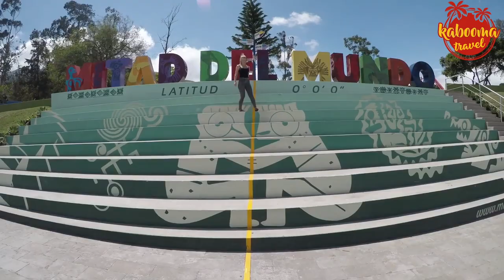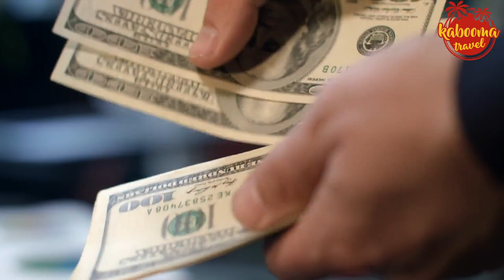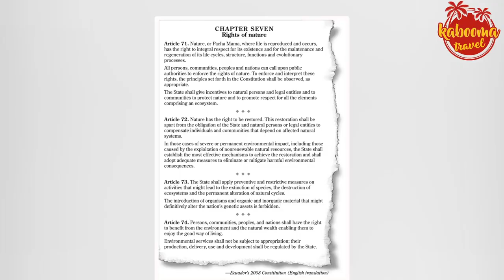Discover Ecuador: Biggest Turtles in the World? 100 Surprising Facts You Didn't Know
🌟 Discover Ecuador Like Never Before! 🌟 | 100 Most Fascinating Facts | Kabooma Travel

🌈 Are you ready for an epic journey through the heart of the equator? Dive into the unparalleled beauty of Ecuador with us! In today's adventure, we unveil the '100 Most Fascinating Facts About Ecuador' that will blow your mind! From the Rights of Nature to the colorful feathers of the Amazon, join us as we explore the rich culture, traditions, captivating history, and breathtaking landscapes that make Ecuador a wonderland of the world. 🏔️🌿🐢

👍 If you're loving the adventures on Kabooma Travel, smash that 'Like' button!

⏳ From the stunning biodiversity of the Galápagos Islands to the mystical shrunken heads of the Amazon, we count down the most extraordinary facts. Trust us, you'll want to stay until the end for the #1 fact—it's by far the most interesting and surprising!

📌 In the Comments:
Which fact fascinated you the most? Is there a hidden gem in Ecuador you think deserves to be on this list?

👏 Special Thanks:
A huge thank you to all our local guides, experts, and friends across Ecuador who shared their insights and stories to make this video possible.

💬 Final Thoughts:
We're committed to bringing you the most engaging travel content. If you've got suggestions or destinations you'd like to see featured, drop us a message!